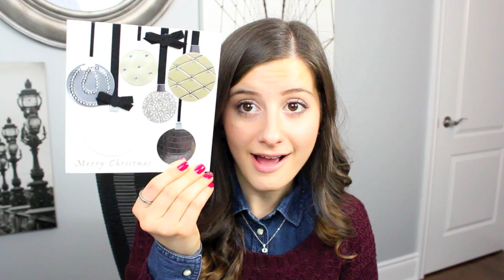What I Got For Christmas 2014!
Hey everyone!~ Merry Christmas! Today I wanted to show you what I got for Christmas. I am very grateful for everything I got! This video is purely for entertainment. I hope you enjoy and happy holidays! xox

-Rachel